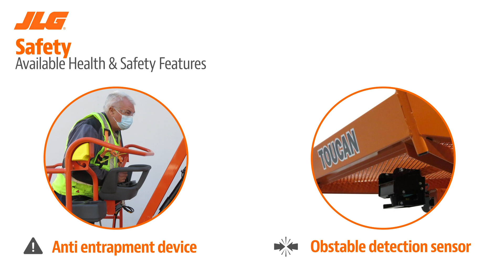Toucan Overview For Operators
The JLG Toucan vertical mast lift puts ‘hard-to-reach’ within reach.  Work safer, easier and more efficient.